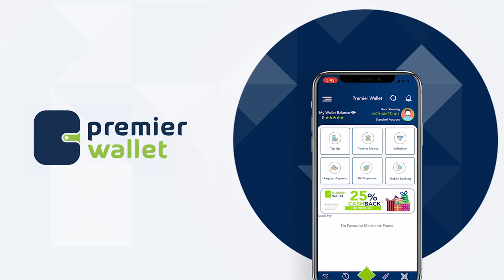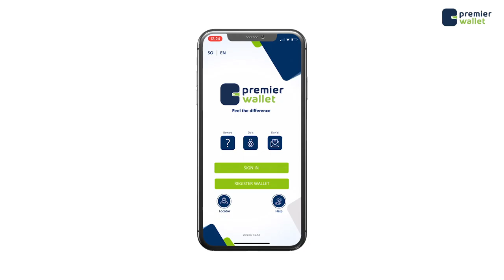Ku dhawaad Lix sano ka dib Maxay ka dhigantahay xil wareejintii koofi ee Hay'ada Socdaalka iyo